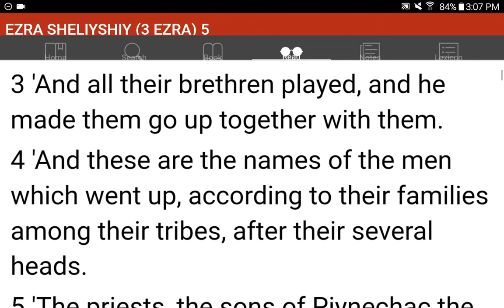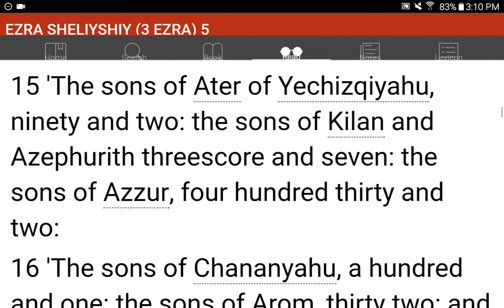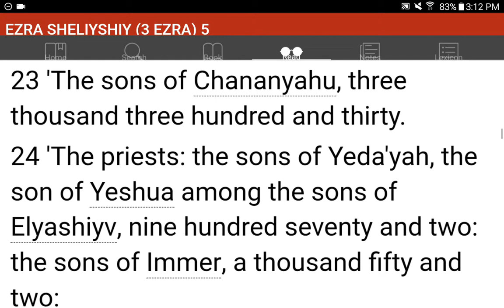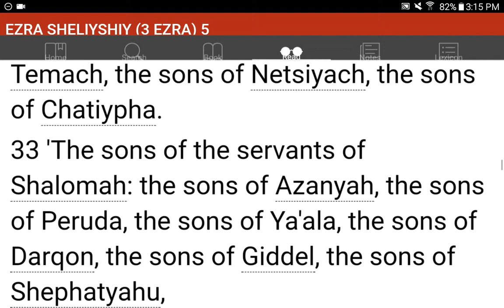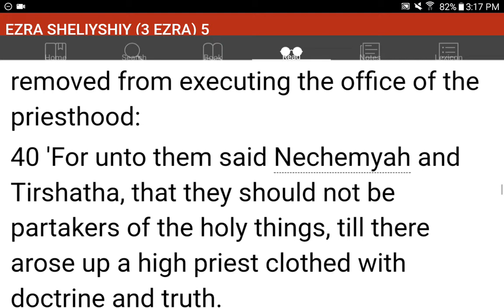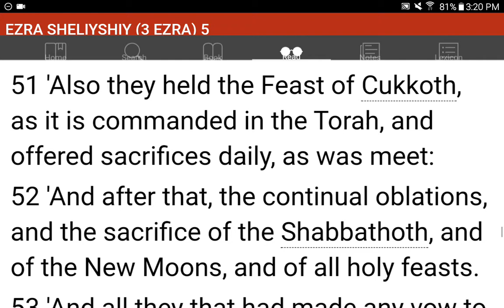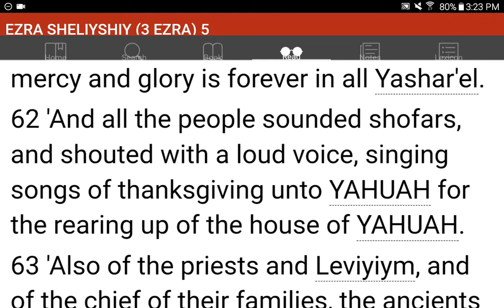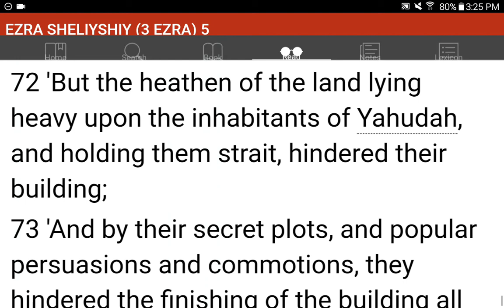💜h?™ "What's the MOST HELPFUL & SIMPLEST WAY that WORKS?"™ GIVE 1P/Month NOW! GCash